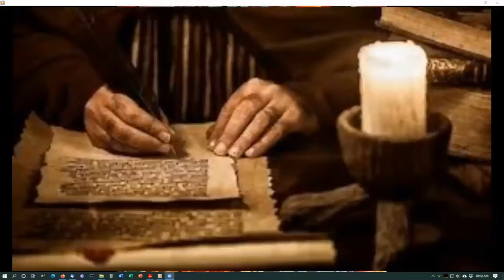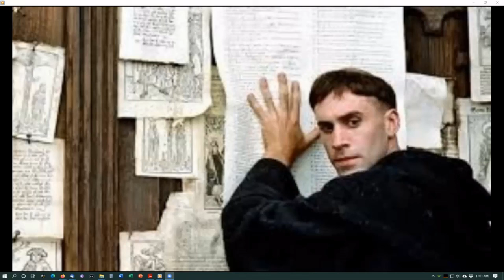Feast of the Reformation at Lutheran Church of the Redeemer St. Paul MN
Feast of the Reformation
at Lutheran Church of the Redeemer